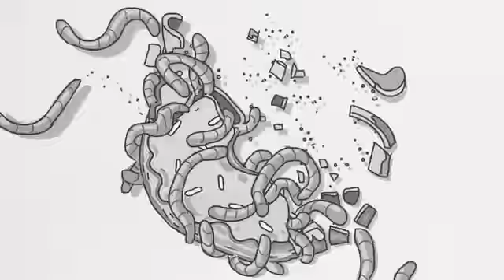james chmokens cartoon network 1.0(2010) montage